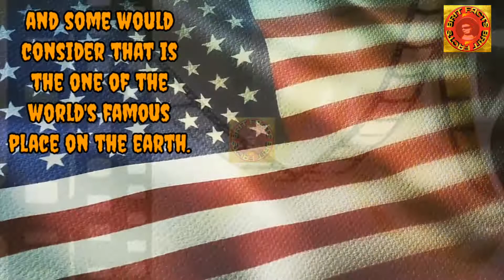Why Hollywood Center of Entertainment | Know about the Hollywood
I create video on Why Hollywood Center of Entertainment Know about the Hollywood and related facts.